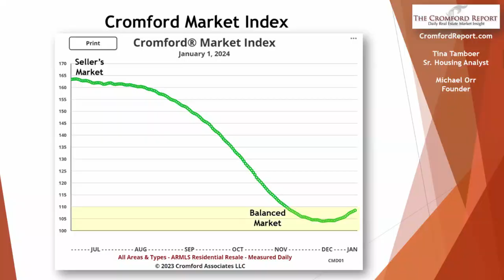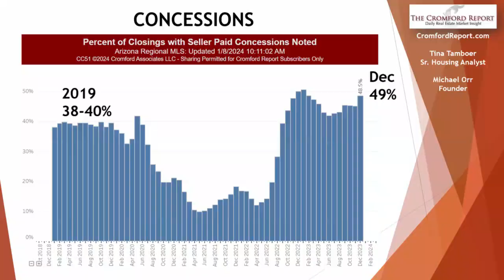Arizona Real Estate Market January 2024 Vlog Update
2024 is off to a great start for buyers!

BUILDERS PAY FOR OUR SERVICES, do not go unrepresented to any builder large or small. Most legal issues arise from buyers that did not have their own Realtor.

The only ammo you have in today’s market is KNOWLEDGE. Stay current with my monthly real estate vlogs.

Sheryl Willis
GoArizonaRealEstate.com
'Days, nights, weekends, holidays, we are always here for you!'